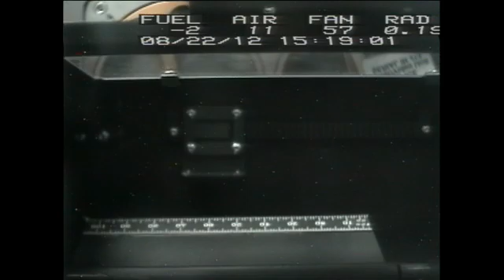ISS Update: August 21, 2012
The International Space Station video update for Aug. 21, 2012.